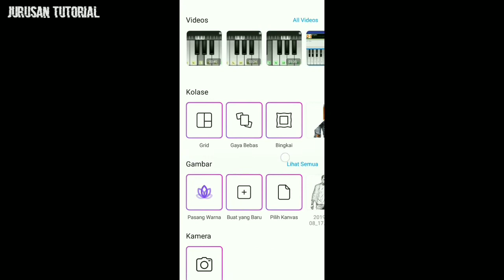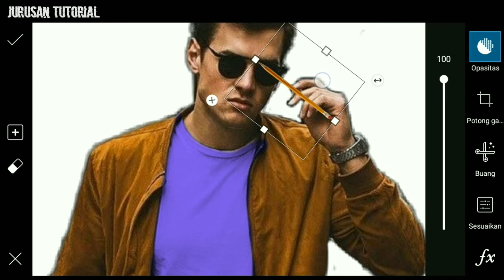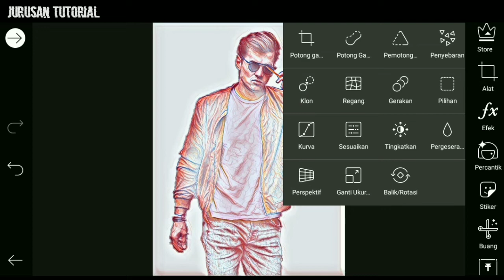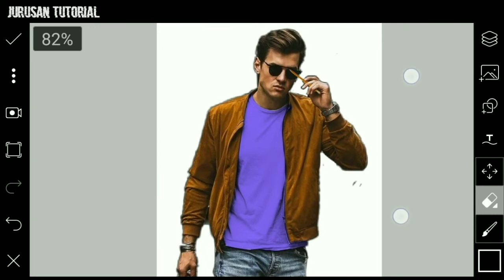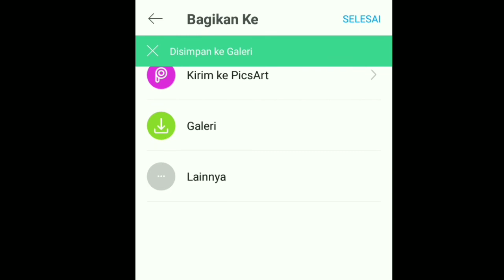Edit Portrait Sketch Effect in Picsart - Picsart Tutorial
Cara edit foto portrait Sketch Effect di hp dengan menggunakan aplikasi PicsArt.

Instagram jurusantutorial
Jurusan Tutorial